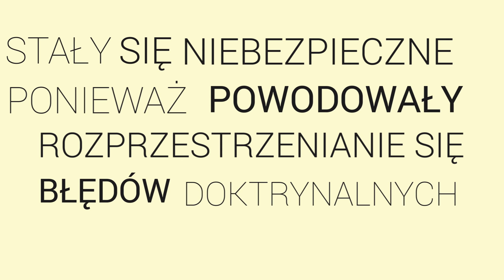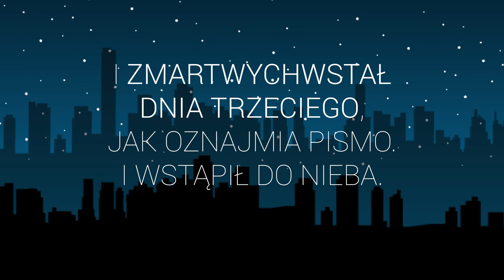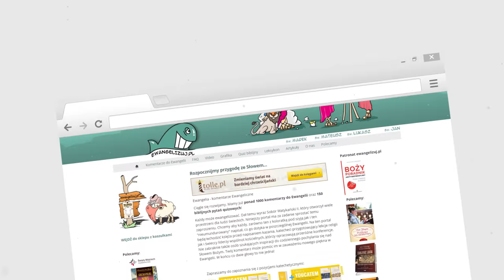Credo - Wyznanie Wiary nicejsko -konstantynopolitańskie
Przygotowaliśmy dla Was materiał katechetyczny na temat "Credo" czyli Wyznania Wiary nicejsko -konstantynopolitańskiego. Ściągajcie go, udostępniajcie i w ogóle róbcie wszystko co możliwe, by każdy katolik, obojętnie czy na lekcji religii czy w przestrzeni Internetu, mógł przemyśleć treści, które są podstawą wyznawanej przez niego wiary...

Pomysłodawca klipu i opracowanie: dk. Piotr Śliżewski
Lektor: Piotr Baran